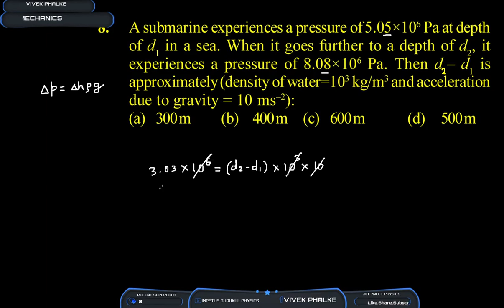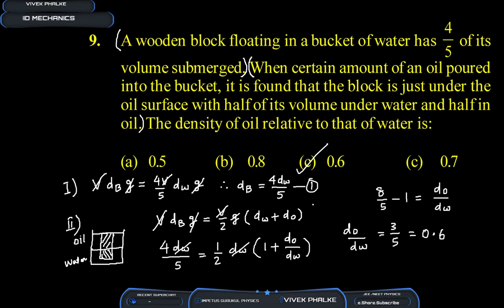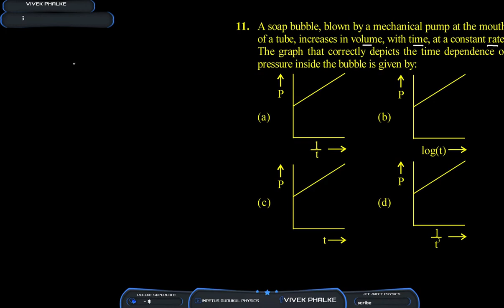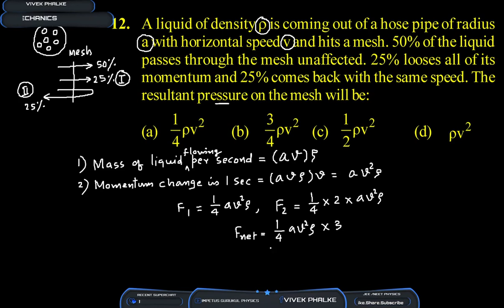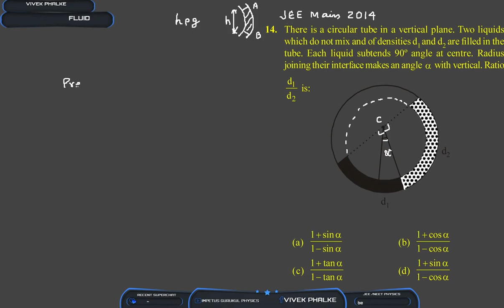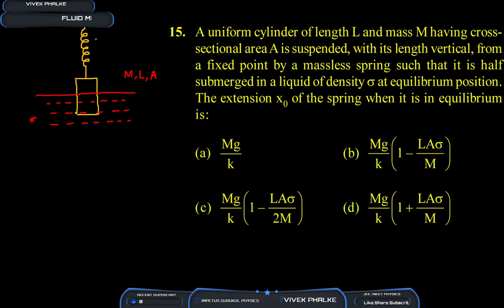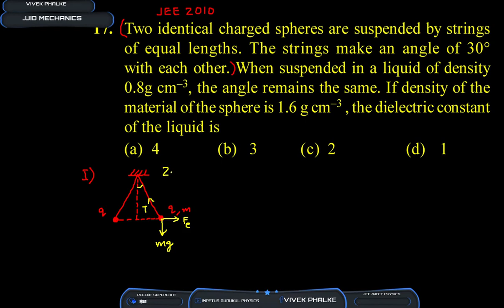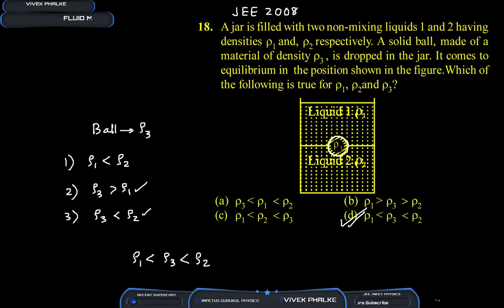JEE PYQ - Fluid Mechanics l Part 02 l Vivek Phalke PHYSICS